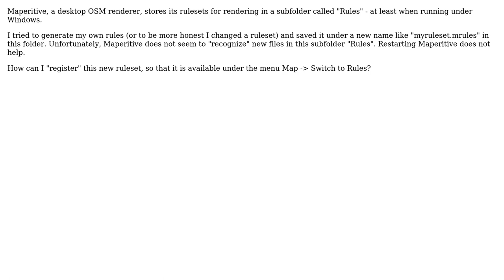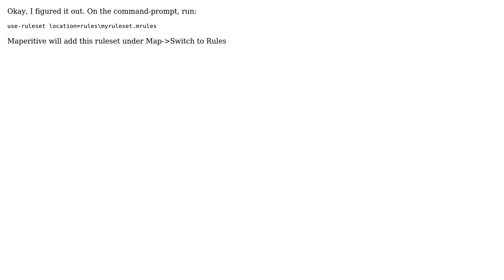GIS: Maperitive: how to add a new rule-set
With thanks & praise to God, and with thanks to the many people who have made this project possible! You are responsible for your own actions.